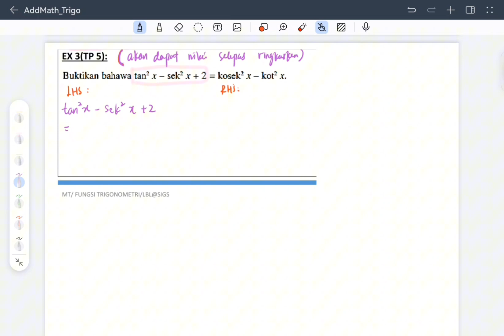MT: TRIGO PROVING 1